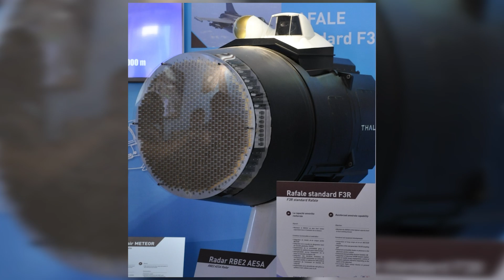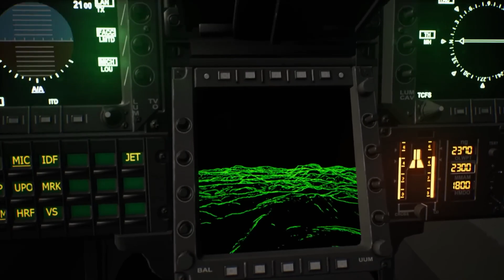Dassault Rafale: The Jet That Reshaped Global Air Power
Meet the Rafale – one of the most advanced and versatile fighter jets in the world, developed by Dassault Aviation. Capable of dominating both air and ground battles, the Rafale is France’s pride and a global force to reckon with. But what makes it so special? And what incident nearly tarnished its unmatched reputation?

In this video, we dive deep into:

The history and development of the Rafale fighter jet

Its cutting-edge features: RBE2 AESA radar, SPECTRA defense, and Mach 1.8 speed

Real combat missions in Libya, Mali, Syria, and the India-China standoff

The controversial claim of a Rafale being shot down — what really happened?

Rafale vs F-35: Which would win in a real dogfight?

Whether you're an aviation enthusiast, a military tech nerd, or just love thrilling defense breakdowns — this one's for you.

And should your country invest in this fighter jet?